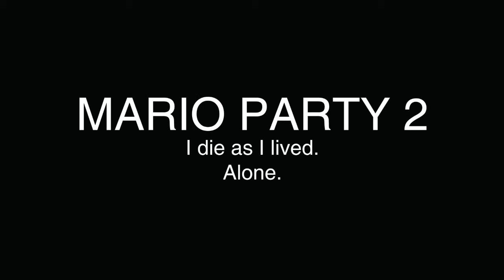Mario Party 2: The New Reaction, Eps 07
Huh. Didn't expect that.